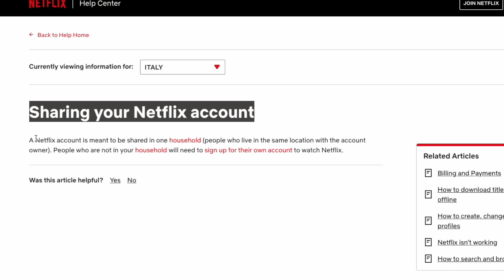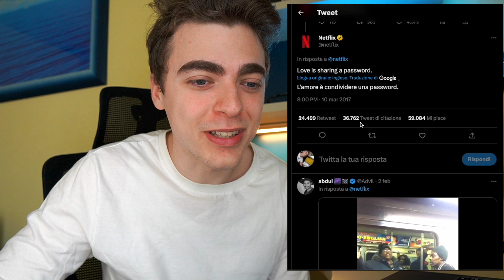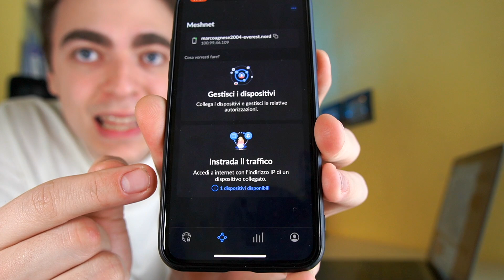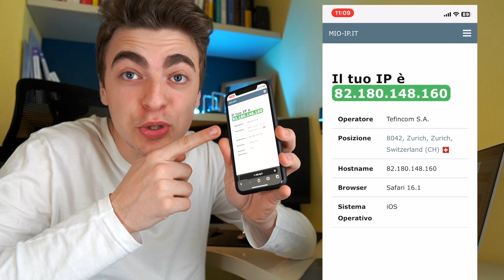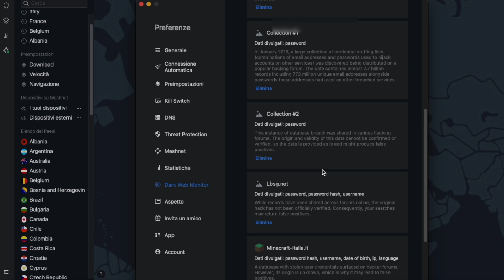Netflix Chiuderà davvero gli Account Condivisi?! (& come evitare)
Oggi vediamo le nuove regole di Netflix riguardo la condivisione di account, con l'introduzione del nucleo domestico.